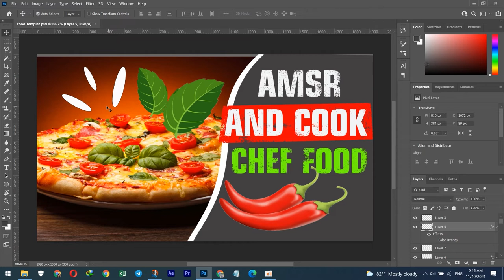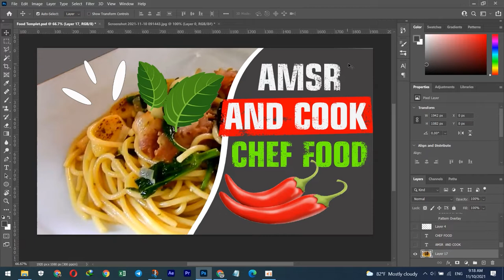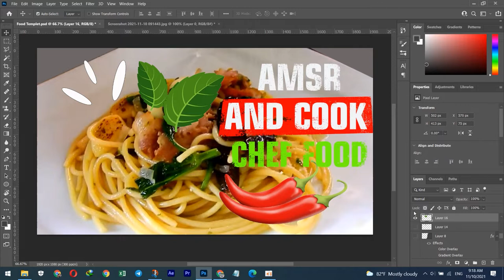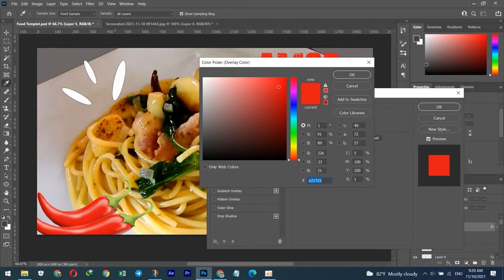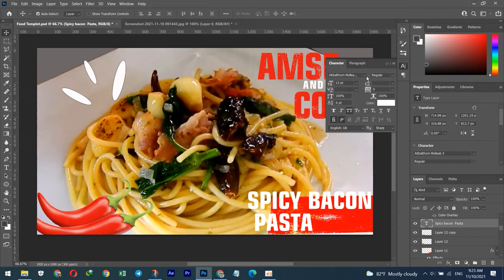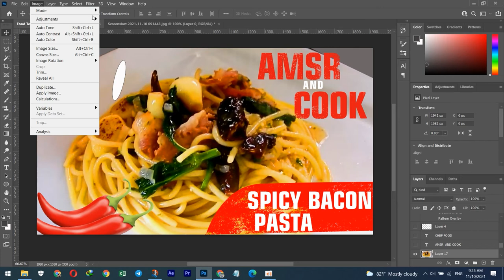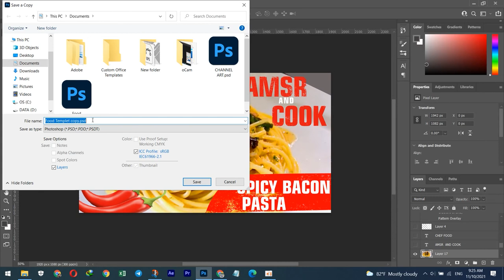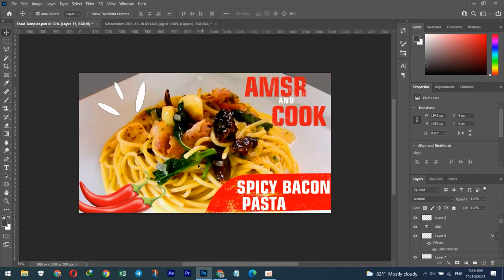How To make menu By photoshop 2020